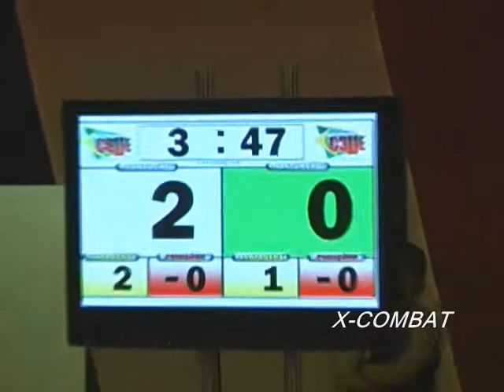Renato Delgado x Henrique Nabime by X-COMBAT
CAMPEONATO BRASILEIRO DE JIU-JITSU ESPORTIVO - CBJJE